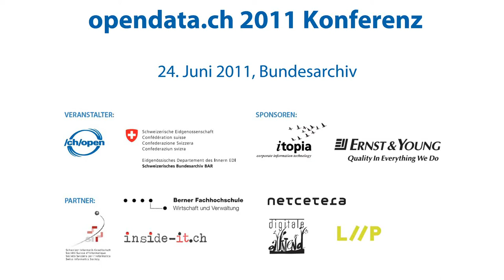Open Government Data, Christian Wasserfallen, Nationalrat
Open Government Data in der Schweiz nimmt Fahrt auf

Mit über 150 Teil­neh­men­den hat heute die voll­stän­dig aus­ge­buchte opendata.ch 2011 Kon­fe­renz im Bun­des­ar­chiv in Bern statt­ge­fun­den. Par­la­men­ta­rier, Ver­wal­tungs­ka­der­leute sowie Ver­tre­ter von Wirt­schaft, For­schung und Medien haben an der ers­ten Schwei­zer Kon­fe­renz über frei zugäng­li­che Behör­den­da­ten teil­ge­nom­men. Gemein­sam konn­ten Vor­teile und Her­aus­for­de­run­gen von Open Govern­ment Data in der Schweiz dis­ku­tiert sowie wich­tige nächste Schritte fest­ge­legt werden.

Swiss Open Systems User Group
/ch/open
Postfach 2322
8033 Zürich

Videoproduktion:
Mediaktion GmbH
Kratzstrasse 35
8620 Wetzikon